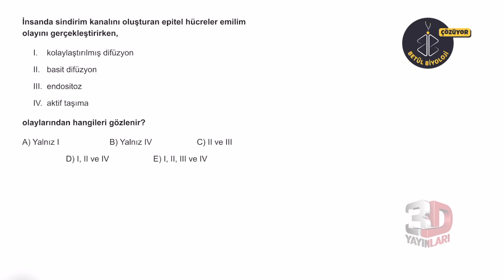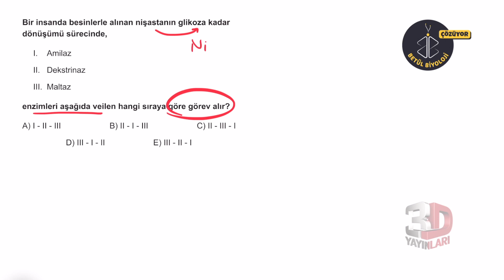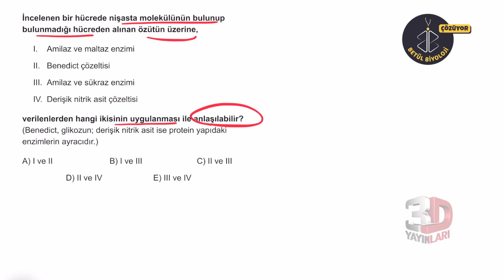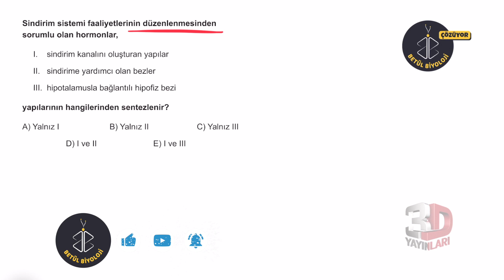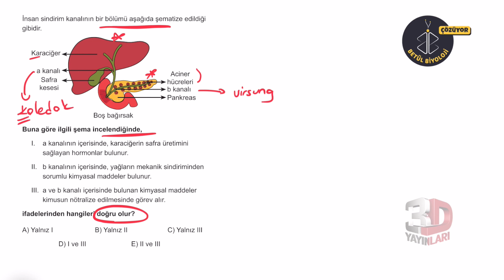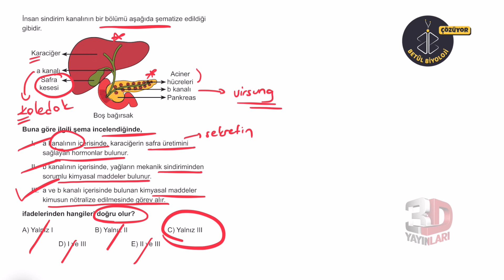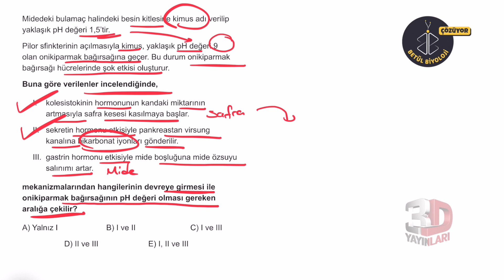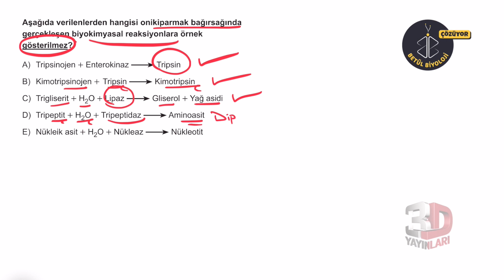Sindirim Sistemi Soru Çözümü #5 | AYT Biyoloji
11. Sınıf, AYT Biyoloji konusu olan Sistemler, Sindirim Sistemi soru çözüm videolarımıza devam ediyoruz. YKS 2022 hazırlık sürecinde hem TYT Biyoloji hem AYT Biyoloji den bol bol soru çözümü yapacağız. Umarım faydalı olur arkadaşlar.